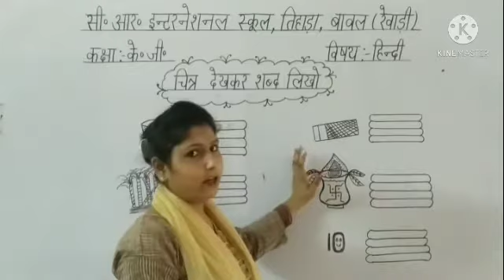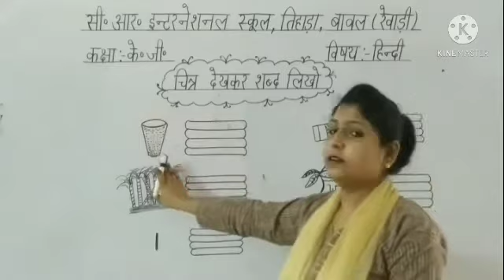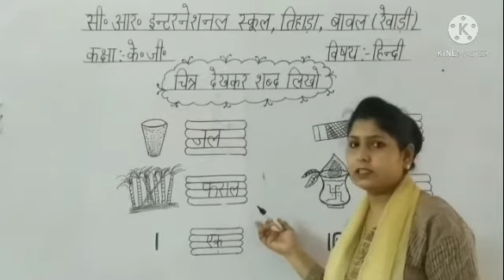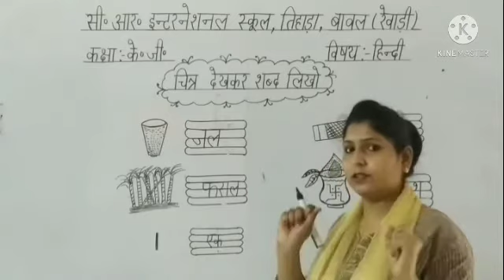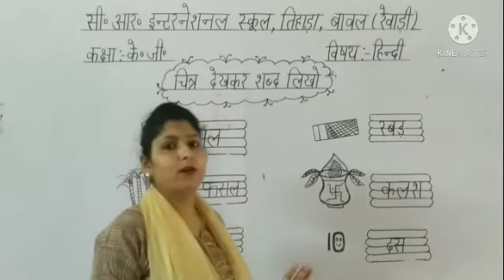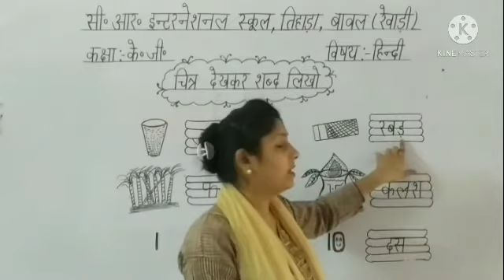चित्र देखकर शब्द लिखो